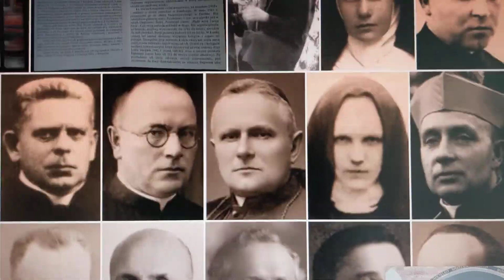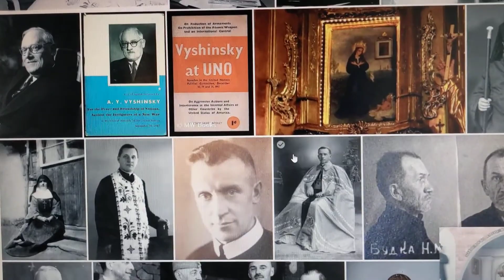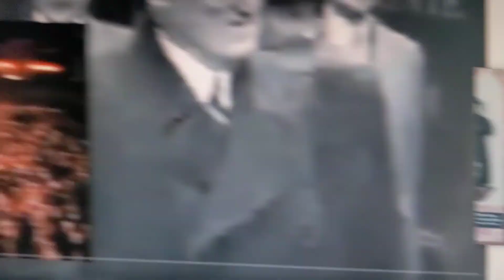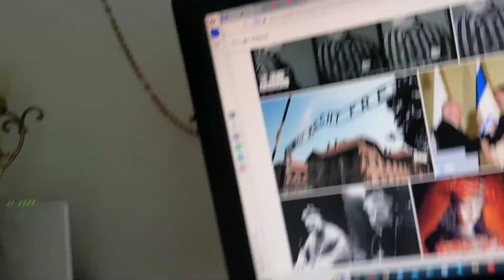10.12.2023 - Odessa Andrzej Wyszyński prawnik Stalina Andrzej Wyszyński kuzyn Stefana